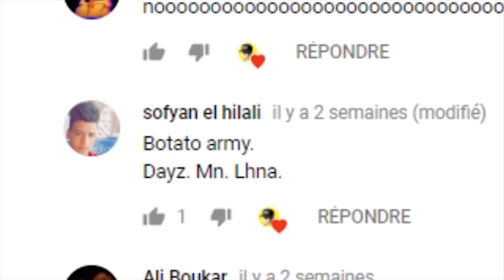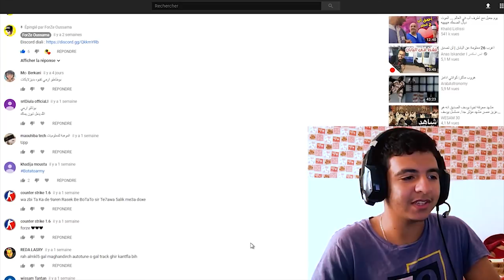BOTATO - فضيحة بوطاطو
⚫️ ⚫️ ⚫️ ⚫️ Description ⚫️ ⚫️ ⚫️ ⚫️

HUMMMMMMMMMMMMMMMMMMMMMMMMMMMMMMMMMMMMMMMMMMMMMMMMMMMMMMMMMMMMMMMMMMMMMMMMMMMMMMMMMMMMMMMMMMMMMMMMMM

lmohim a drari had red 3la CLASH dial " BOTATO ARMY ",  lmohim

knt mtna rissala tkun wsslatkom :)

⚫️ ⚫️ ⚫️ ⚫️ Ferfer Team ⚫️ ⚫️ ⚫️ ⚫️

        ❌ ❌ ❌ Social ❌ ❌ ❌

        ❌ ❌ ❌ Config. ❌ ❌ ❌

6M Cache, up to 3.40 GHz

CARTE GRAPHIQUE : GTX 1050Ti  4GB

Disque dure : 500 GB